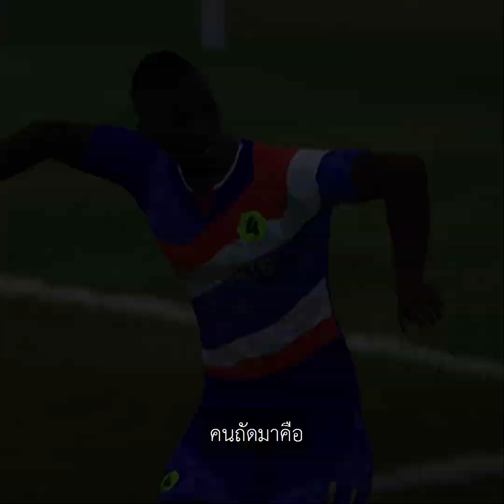กองหน้า Team of The Year 2020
3 แนวหน้าที่ดีที่สุด ในปี 20 TOTY
ยิงถล่มประตู บุกไปข้างหน้าไม่ถอย
ทำให้พวกเขานั้นโชว์ฝีเท้าได้อย่างยอดเยี่ยม
และการันตีรางวัลให้กับตัวเองอย่างมากมาย